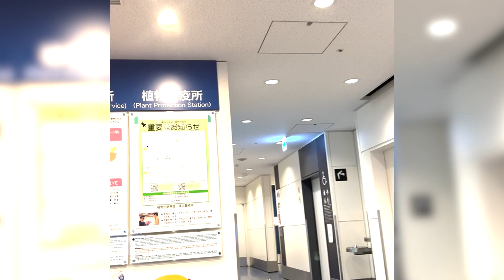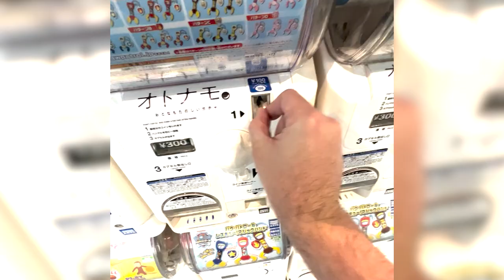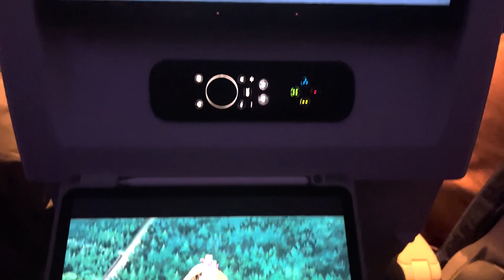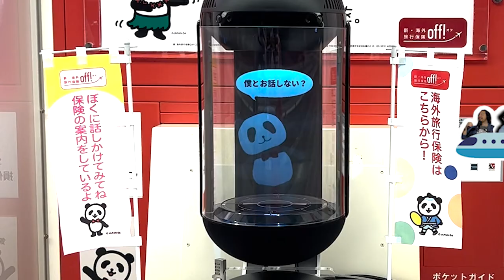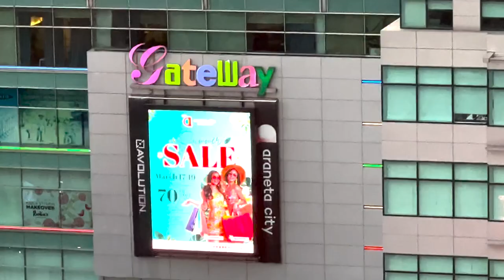SewerPopAdventure2023 Day 1: Philippines VLOG - Planes, Trains, and Jollibee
💜 Looking for MORE P-POP and original exclusive Content? 💜

▶️ StreamStudios YouTube Channel feat. music talk, podcasts, gear reviews, and more ▶️

StreamStudios
c/o GidKidDad
4211 43rd St.

Description Tags: gidkiddad,reaction,react to,rt tv,producer reacts,sb19 reaction,sb19,ppop,ppop reaction,philippines,p-pop reaction,music,pinoy,philippines reaction,filipino reaction,one sweet day,daryl ong reaction,daryl ong,budakhel,michael pangilinan,katrina velarde,philippines vlog,manila,philippines travel,travel vlog,philippines travel vlog,manila vlog,travel,travel blog,cebu,filipino food,opm,regine,filipino,travel vlog philippines,travel vlogger,travel philippines,travel channel